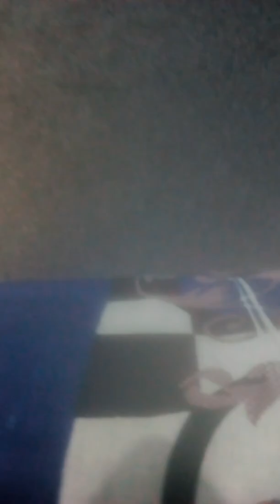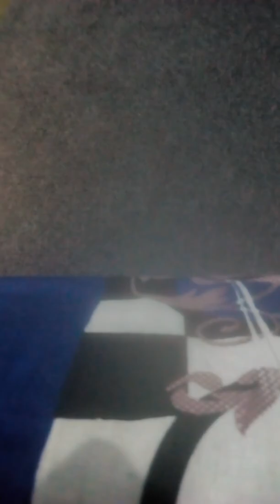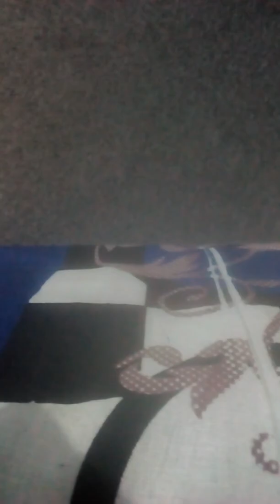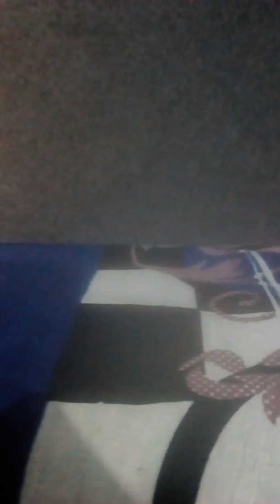কোন দুইজন বালক আবু জাহল কে হত্যা করেছিল।